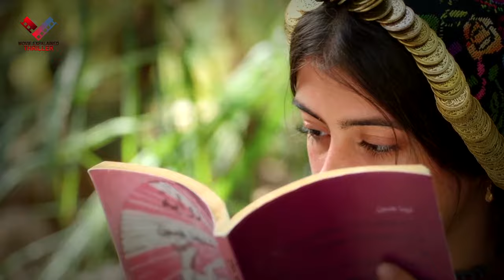সত্য ঘটনা ! ইসরায়েল ফিলিস্তিন যুদ্ধে মেয়েটি গোপন ঘরে আটকের পর যা ঘটে movie explained in bangla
south indian movie explained bangla
south movie recap